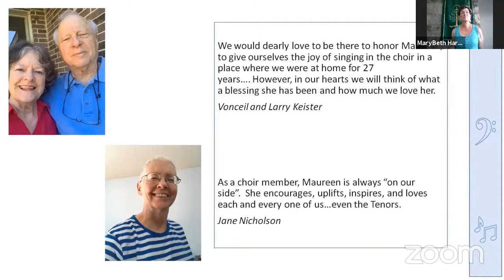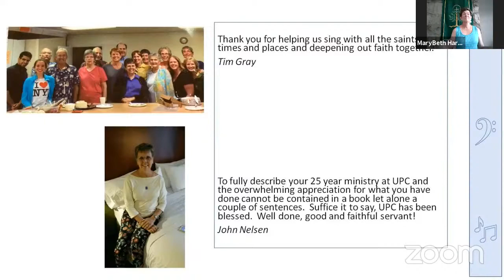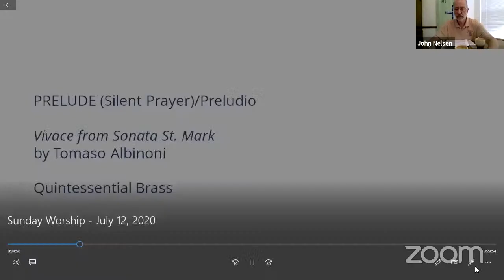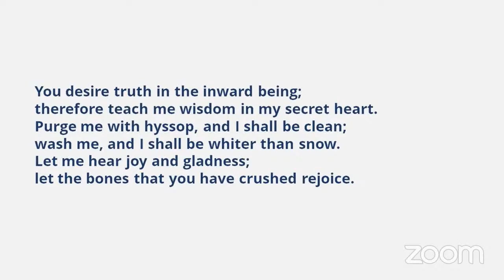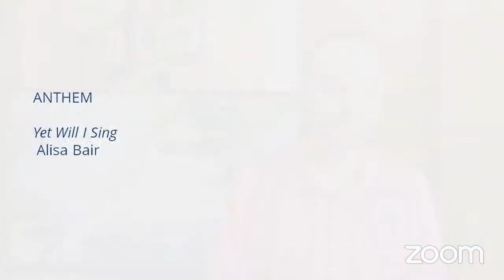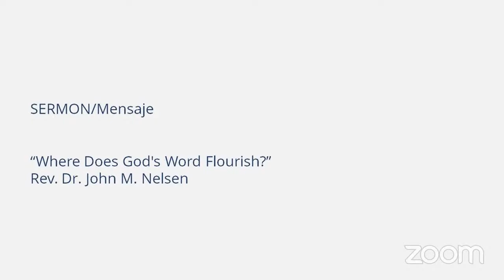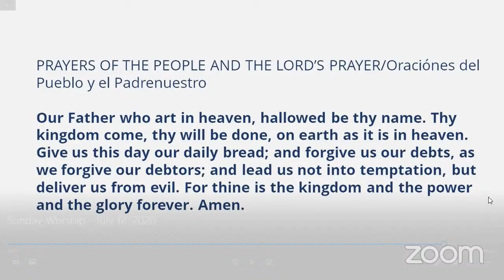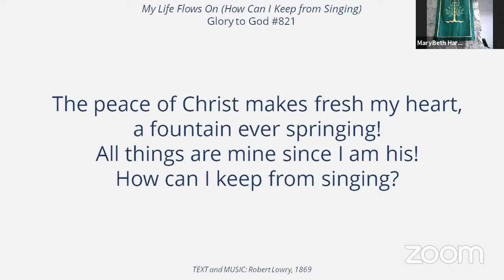Copy of Sunday Worship, July 12, 2020